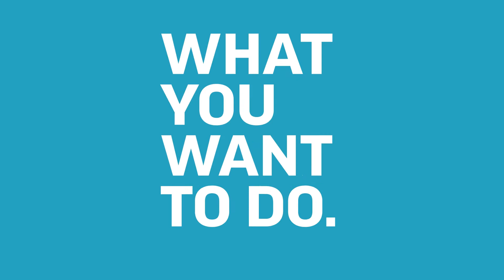Quote of the Day: Oprah